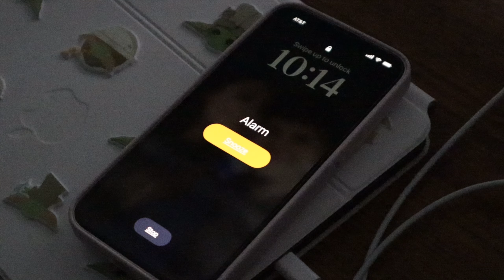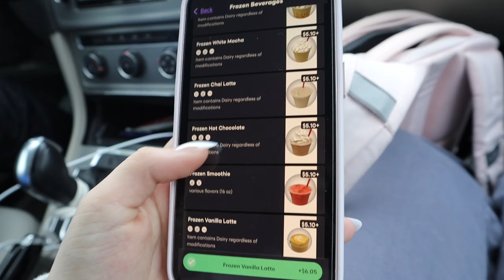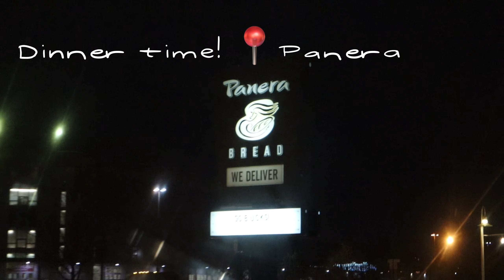A Day In the Life 🌷⭐️🎀 studying + shopping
Today is a daily vlog where I went to the bookstore to study with Tressel and picked up a couple of things along the way. I hope you enjoy!